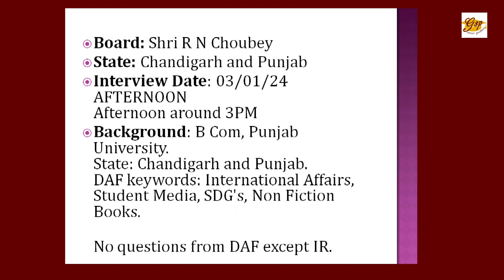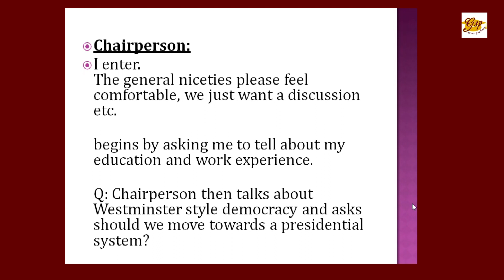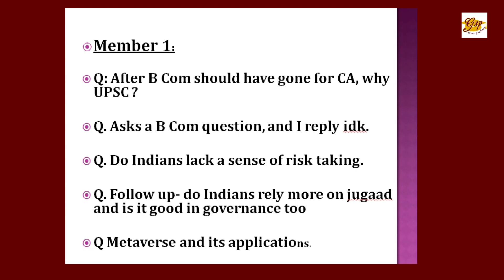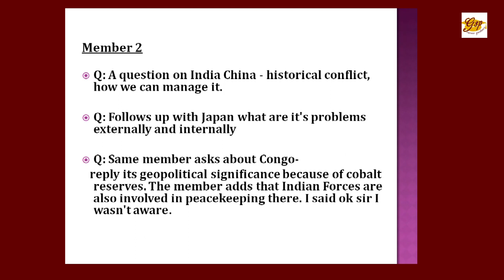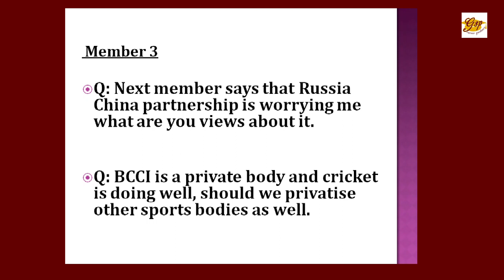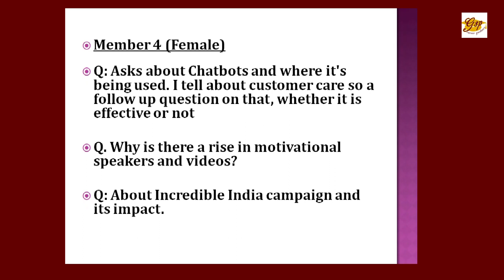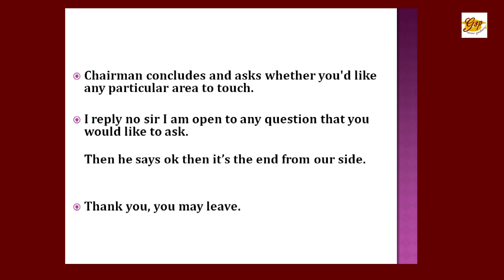UPSC Exam | Civil Services Exam | Interview Transcripts | Original Interview Questions 2024 |Part-10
குடிமைப்பணி தேர்வில் இந்த ஆண்டு 2024 இல் நேர்முகத்தேர்வில் கேட்கப்பட்ட கேள்விகள் வரிசையில் இந்த காணொளியில் வரும் மாணவரின் விருப்ப பாடம் விருப்ப பாடம் அரசியல் அறிவியல் மற்றும் சர்வதேச உறவுகள். இவர் சண்டிகர் மற்றும் பஞ்சாப் மாநிலத்தைச் சேர்ந்தவர். இந்த கேள்விகள் குடிமைப்பணி எழுதும் மாணவர்கள், எழுதத் துடிக்கும் மாணவர்கள், இளைஞர்கள் மற்றும் பொதுமக்கள் அனைவருக்கும் பயனுள்ளதாக நாங்கள் நம்புகிறோம்.

Among the questions asked in the civil service exam this year 2024 in the interview, the subject of choice of the student in this video is Political Science and International Relations. He / She belongs to Chandigarh and Punjab. We believe these questions will be useful for civil services exam writing students, aspiring writers, youth and general public alike.